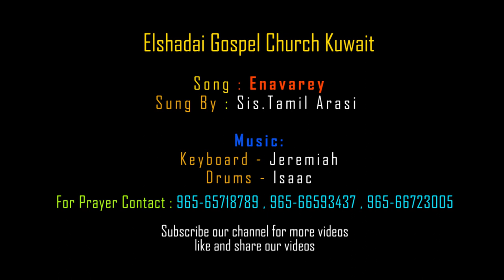என்னவரே || Ennavare || Worship - Sis.Tamil Arasi || Latest Tami Christian Song 2020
more info.

For Prayer
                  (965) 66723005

என்னவரே
ENNAVARE

@EGC Kuwait

lyrics:

என்னவரே என்னவரே என்னவரே என்னுடையவரே  –  2

1. உங்க வாயின் முத்தங்களால் என்னை முத்தமிடுபவரே
திராட்சை ரசதிலும் இன்பமான நேசம் என்மேல் உடையவரே – 2

என்னவரே என் ஆத்ம நேசரே
என்னவரே நீர் என் மணவாளரே – 2
என்னை பிரியவமே என் ரூபவதியே
என்று அழைப்பவரே

2. எந்தன் தாயின் கருவிலே என்னை தெரிந்து கொண்டவரே – 2
வீணன் என்று பலர் தள்ளினபோது என்னை வனைந்தெடுத்தவரே – 2

Ennavare Ennavare Ennavare ennudaiyavare – 2

1. Unga vaayin muthangalal ennai muthamidubavare – 2
Thiratchai rasathilum inbamana nesam enmel udaiyavare – 2

Ennavare en aathma nesare
Ennavare neer en manavalare – 2
Ennai piriyame en rubavathiye
Endru azhaipavare

2. Enthan thayin karuvile ennai therindhukondavare – 2
Veenan endru palar thallinapodhennai
Vanaindheduthavare – 2

AMEN